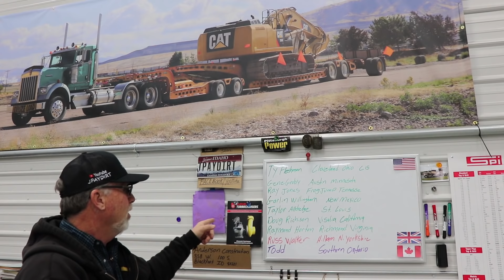What's Inside A Caterpillar Torsional Damper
The e store is open!

We take a look inside my torsional damper off the C15 Caterpillar then move some dirt with the D9 and build a fire